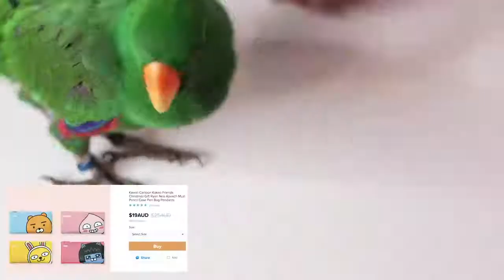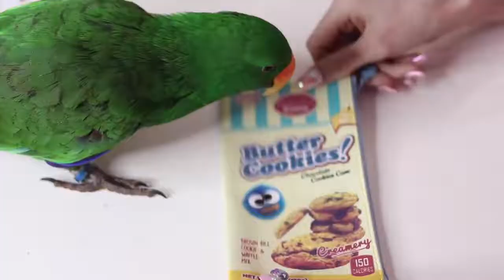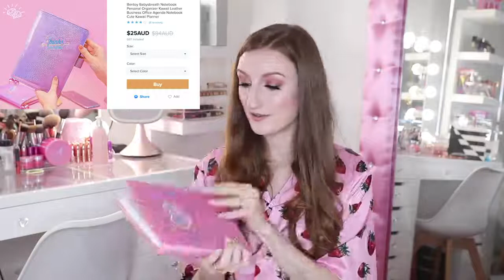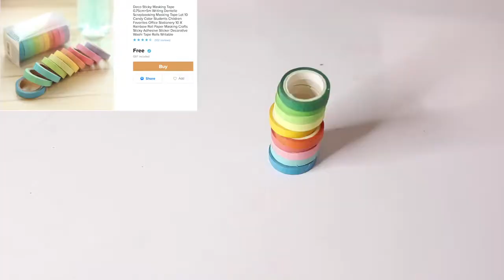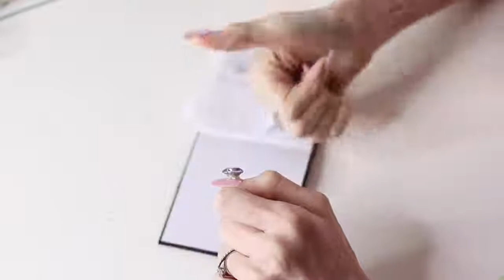spent $700 at Huge back to school Haul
back to school  supplies stationary haul/ school  supplies haul/wish haul